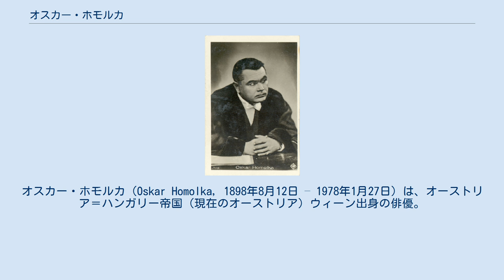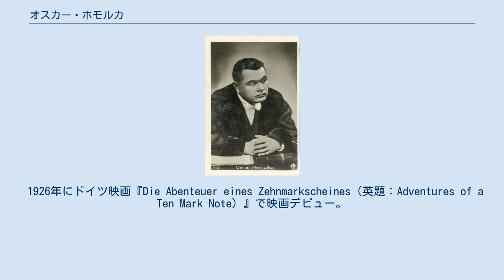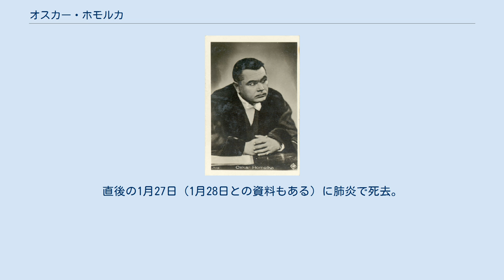オスカー・ホモルカ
オスカー・ホモルカ（Oskar Homolka, 1898年8月12日 – 1978年1月27日）は、オーストリア＝ハンガリー帝国（現在のオーストリア）ウィーン出身の俳優。
 強いヨーロッパ訛りとスラブ風の響きがある名字から東欧出身と思われることが多く、そのため東欧人やロシア人の役を演じることが多かったが、実際にはウィーン出身のオーストリア人。
またずんぐりとした体格と濃い眉毛というアクの強いルックスから悪役を演じることが多かった。
 1898年（1901年または1903年との資料もある）8月12日にオーストリア＝ハンガリー帝国（現在のオーストリア）ウィーンに生まれる。
 第一次世界大戦に従軍した後、ウィーン国立音楽大学に通い、オーストリアの舞台でキャリアをスタートさせる。
その後ドイツの演劇界に加わり、1924年にはミュンヘンでベルトルト・ブレヒトの作品に出演。
また1925年以降はベルリンでマックス・ラインハルトの下で働くようになる。
 1926年にドイツ映画『Die Abenteuer eines Zehnmarkscheines（英題：Adventures of a Ten Mark Note）』で映画デビュー。
その後は多くのドイツ映画に出演する。
 1930年代に入ってナチス・ドイツが台頭してくると、イギリスに渡る。
その後はイギリス映画のみならずハリウッド映画にも出演するようになる。
 1948年の映画『ママの想い出』で第21回アカデミー賞の助演男優賞にノミネートされる。
 1950年代以降はテレビドラマにも出演するようになる。
 1977年10月31日に4番目の妻ジョーン・テッツェルを亡くし、その3ヶ月後の1978年1月24日に入院。
直後の1月27日（1月28日との資料もある）に肺炎で死去。
79歳。